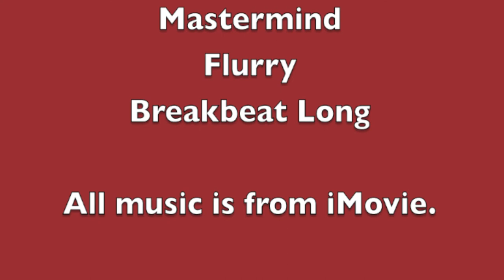Simontive 6 Episode 6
Simon encounters a change after the duck's court verdict. What will happen?